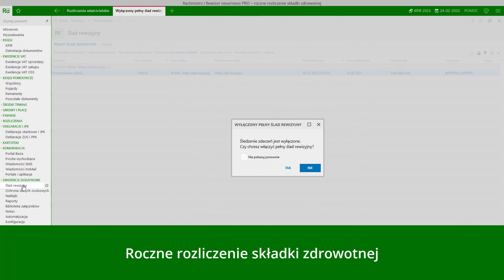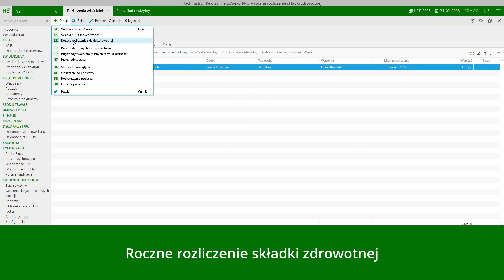Rachmistrz i Rewizor nexo/nexo PRO – roczne rozliczenie składki zdrowotnej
W wersji 45 programów księgowych linii nexo oraz nexo PRO udostępniono raport rocznego rozliczenia składki zdrowotnej wspólników, który w poprzedniej wersji należało aktywować w laboratorium.